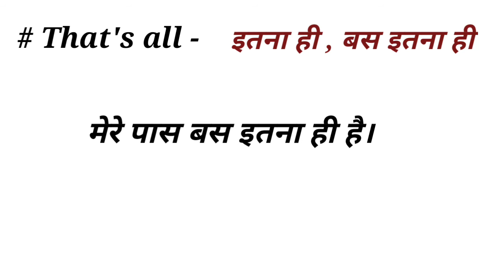Use of that's all in English That's all meaning in Hindi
Hi guys!
In this video there are some basic English sentences which are mostly used in English spoken and you can learn a lot of things in English by watching this channel so do not forget to subscribe my channel

The English Planet by S.kumar

Use of that's all in English